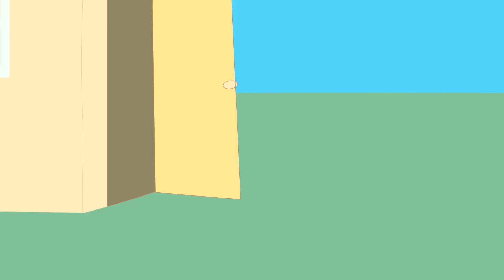Noo!!! Peppa Pig, please come back...Dads Turn into Zombies at Hospital | Peppa Pig Funny Animation